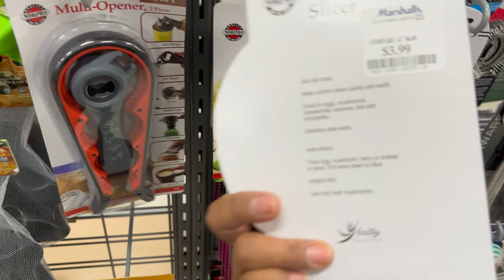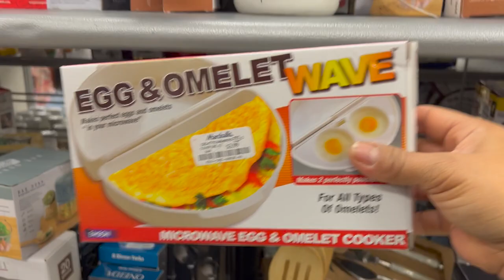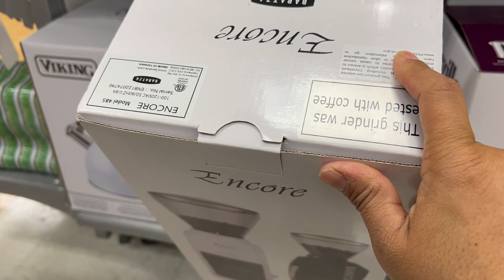❤️ Supliendo Sus Pedidos En Marshalls😍 Lindos ZAPATOS Y BOLSAS Y MUCHO MAS!